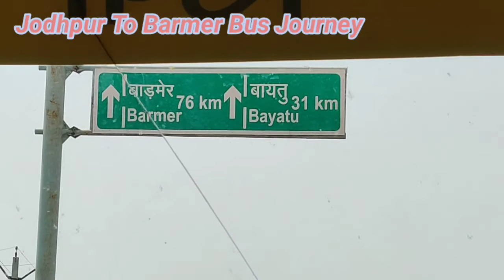Jodhpur To Barmer Bus Journey | Express Service by Rajasthan Roadways | Detailed Video